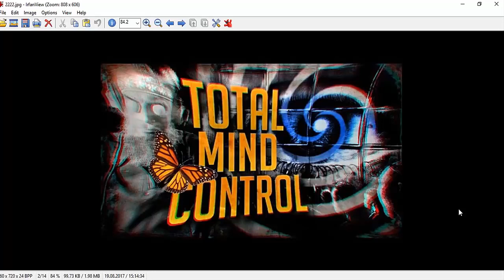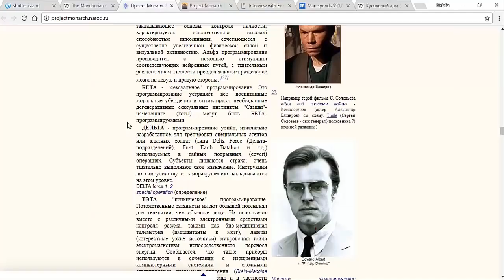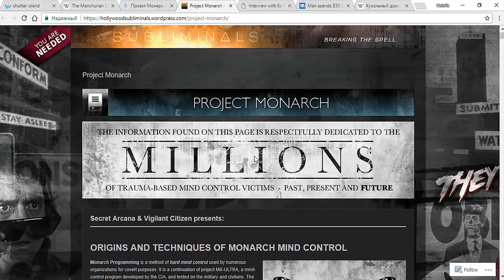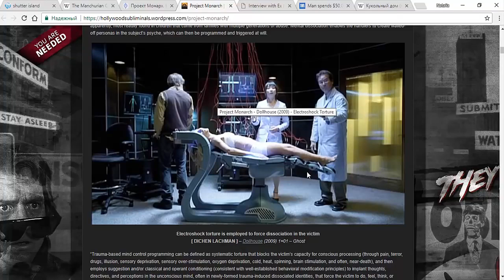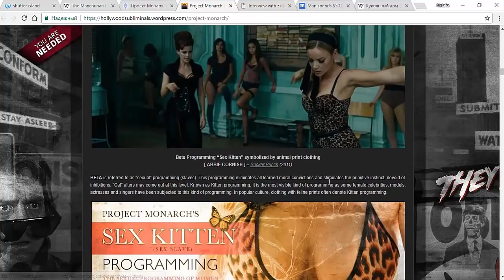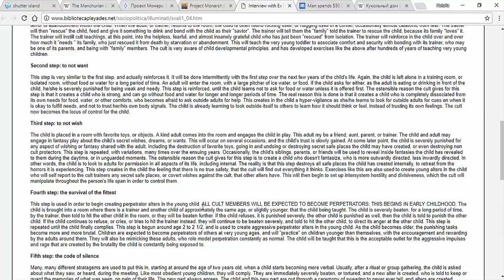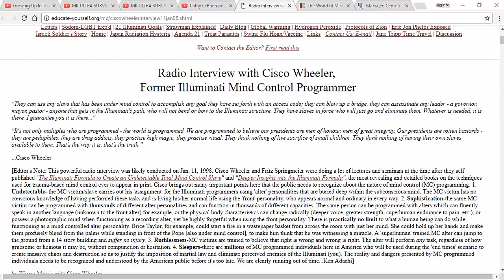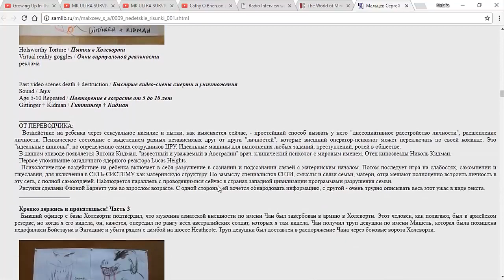Пситеррор. МК Ультра - опыты над сознанием. Часть 2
Взято с этого канала - Natalia F